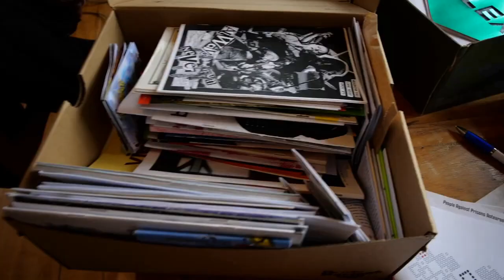What is the Center for a Stateless Society?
Follow C4SS!